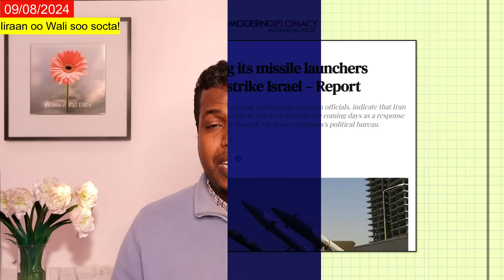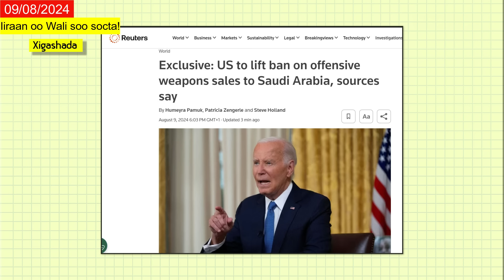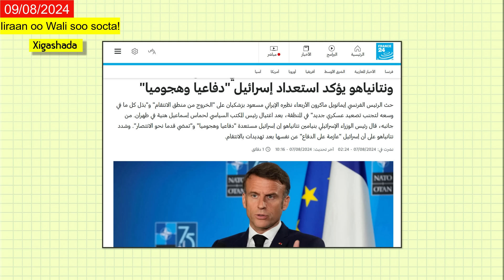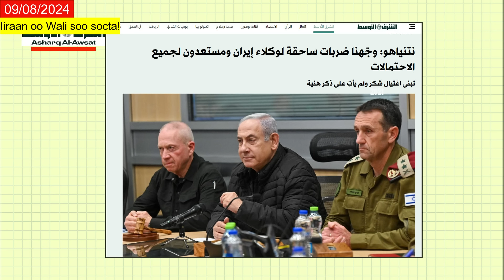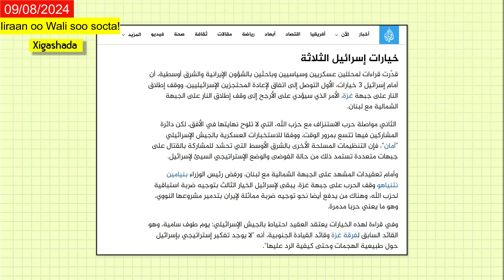NETANYAHU IYO IIRAAN HANJABAADEEDA HALKEE AYEEY KU DAMBAYSAY ?